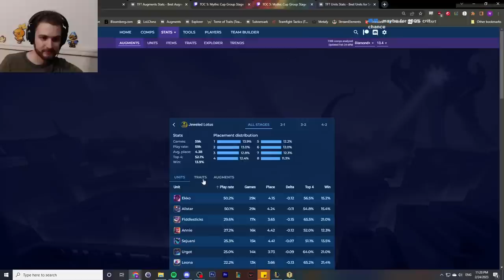This might be the most beautiful pivot I've ever seen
This was the game 5 from group A in the Chinese Mythic Cup. Watch DYS's board throughout the game, this was actually an insanely well played game.

for coaching. You also get discounted coaching for subbing on Twitch and buying multiple sessions!

Patch 13.4 TFT SET 8 Reroll Guide Teamfight Tactics BEST Comps Beginners Meta Build Ranked Beginners